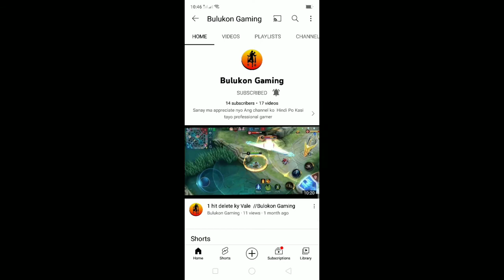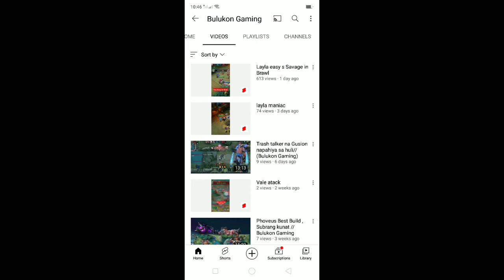3.6 millions u.s $ ..halaga Ng Isang sportscar